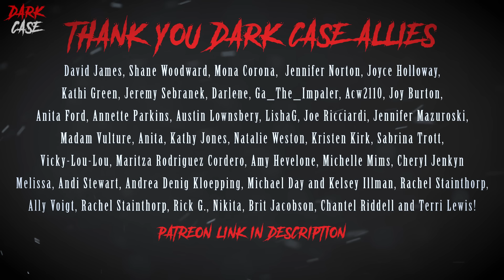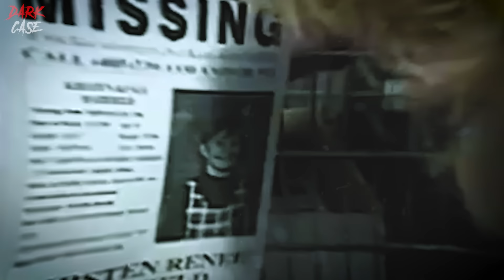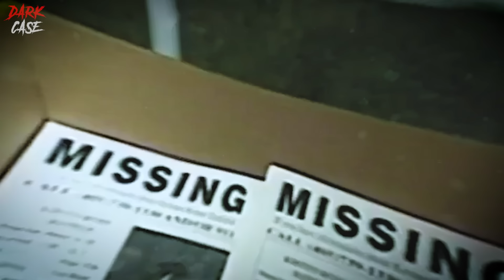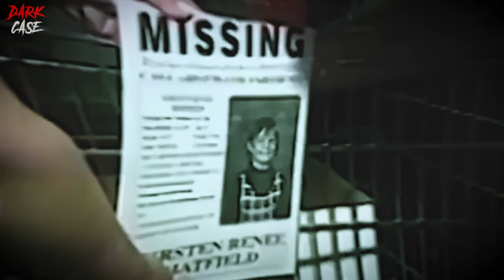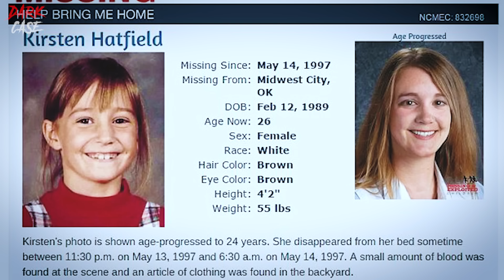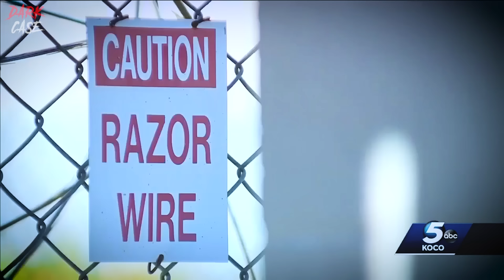*CONTENT WARNING* THEY Hide In Plain Sight - True Crime Documentary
In this true crime documentary we look at the case of Kirsten Hatfield. Kirsten lived with her mother and little sister in the Hatfield home in Midwest US. Kirsten Hatfield's final known moments are recorded in this true crime documentary, as well as the search for Kirsten, the interrogation of Anthony Palma. Also featured are news clips from the Kirsten Hatfield case to really cement the story and its place in history. Remember I release true crime documentaries and true crime compilations every week.